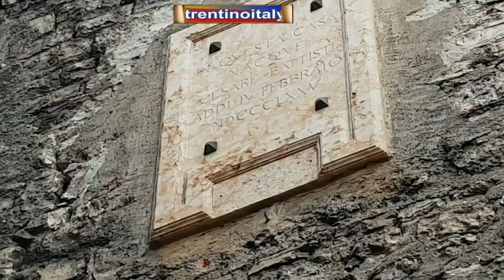abbandonata la ristritturazione della casa di cesare battisti a trento